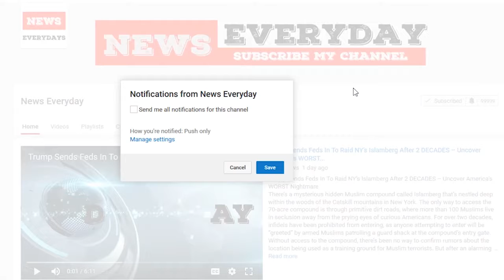Trump to end DACA with 6-month delay: report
President Trump has made the decision to end the Deferred Action for Childhood Arrivals (DACA) program with a six-month delay, Politico reported on Sunday.